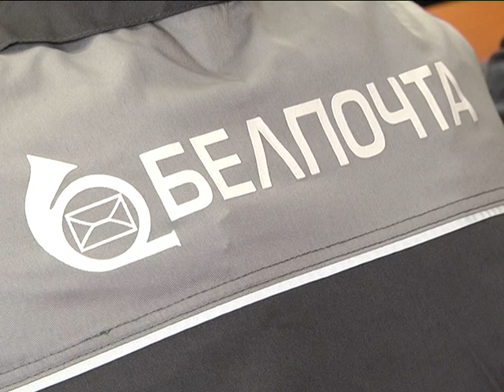2019-08-02 г. Брест. Конкурс профмастерства водителей. Новости на Буг-ТВ.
Конкурс профмастерства водителей Брестского филиала РУП «Белпочта».
3 с половиной миллиона километров  проделывают в среднем за год эти люди на автомобилях. Вы спросите кто они? Речь идет о водителях, работающих в системе «Белпочта» всего региона. На текущей неделе в областном центре среди этих представителей предприятия прошел конкурс профессионального мастерства. Как это было - в следующем материале выпуска.